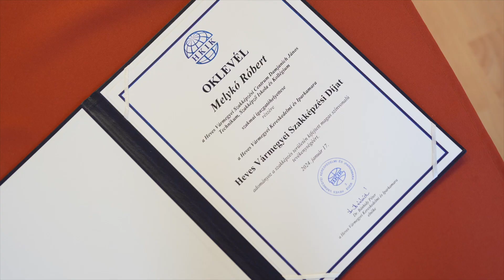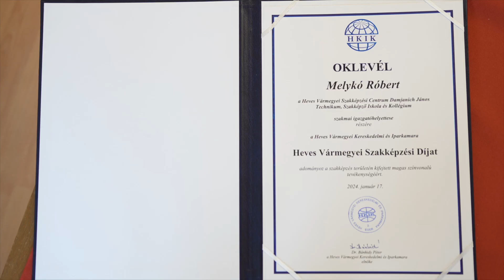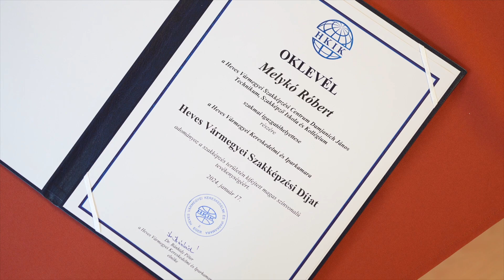EXTRA – Beszélgetés Melykó Róberttel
A Heves Vármegyei Szakképzési Centrum Damjanich János Technikum, Szakképző Iskola és Kollégium szakmai igazgatóhelyettesével Balzsay Károly beszélgetett. Melykó Róbert 2024. január 17-én Heves Vármegyei Szakképzési Díjban részesült.